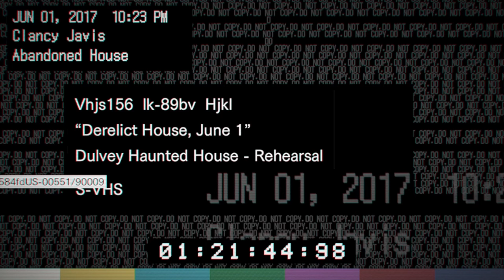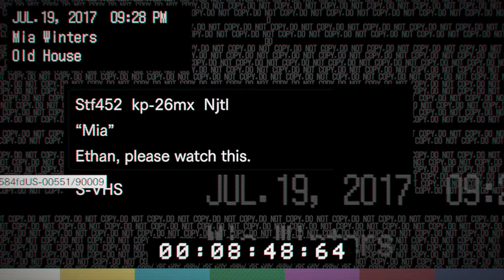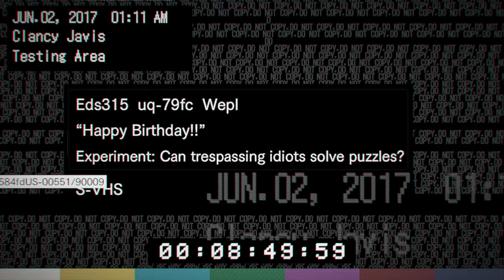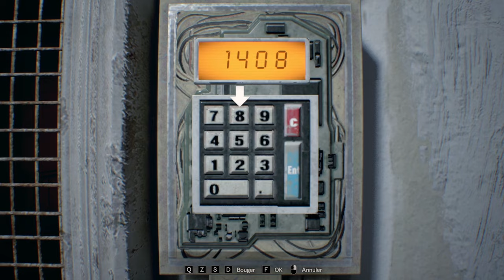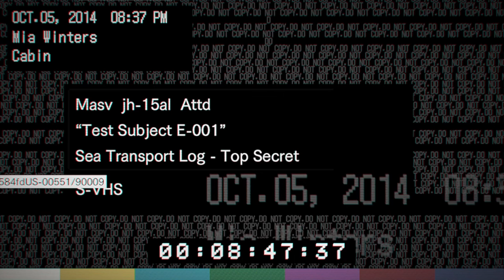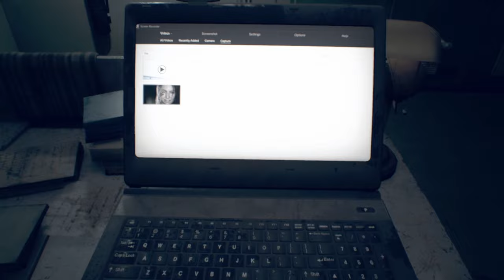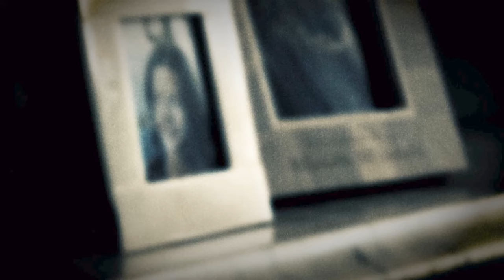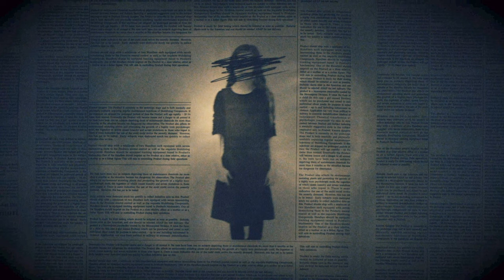GUIDE RESIDENT EVIL 7, NO DAMAGE, DIFFICULTE SURVIE, 100% COLLECTIBLE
Les objectifs :
Abonnés : 675/ 1K
Membres : 8/10

Pour des jeux moins chère !

Deviens un membre de la chaine avec des avantages exclusif !

Découvre mes autres réseau pour ne rien manquer !

00:00 Introduction
24:37 Maison
01:04:13 Vieille maison
01:32:25 Maison clés pour Lucas
01:48:14 Domaine de Lucas
02:03:53 Fin résidence
02:15:31 Mia
02:57:25 Mine de sel